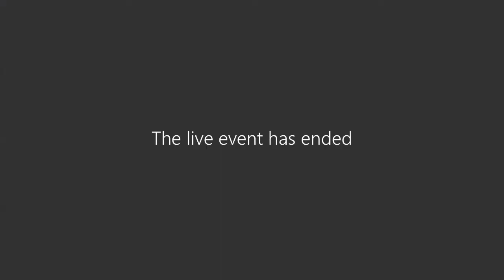Building a culture for digital professionals to thrive in government